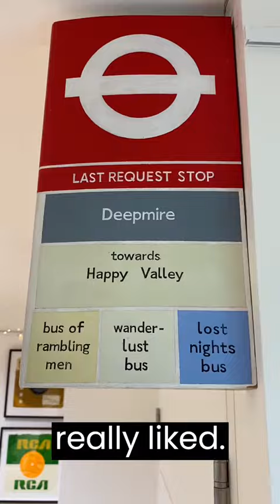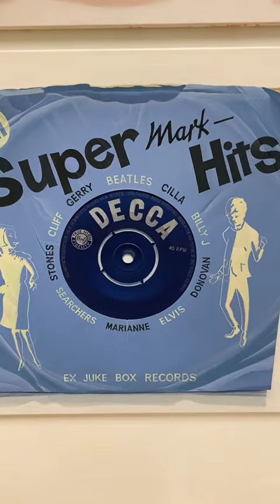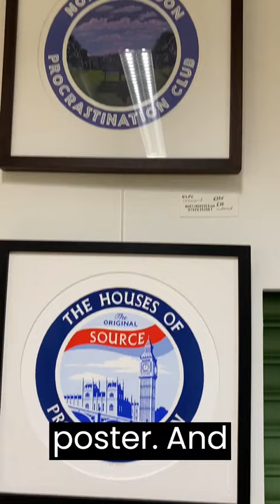Martin Grover talks about his exhibition ' The things we lost in the Flood'.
Martin Grover is a South London based artist. His wonderful works often depict items and images of the local area - always with a little bit of something extra.
His love of music is a major part of his creativity too.
This exhibition, held at the Woodfield Pavilion in April 2023, had a whole range of his pieces - from his bus stops and single sleeves, to the old trees and wildlife he finds around his home of Brixton.
And not to forget 'the South London Procrastination Society ' - although that's always something in the making.